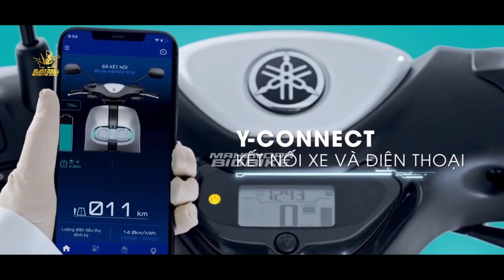KALAHKAN BEAT❗YAMAHA RESMI RILIS SKUTIK BARU MASUK INDONESIA 2023 | NMAX | PCX | VARIO | LEXI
FAZZIO 2023 |